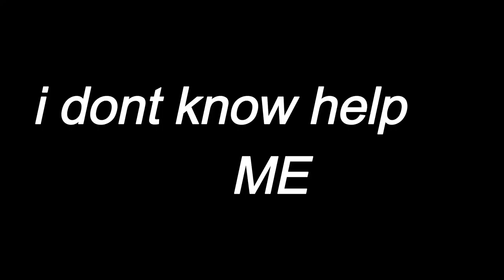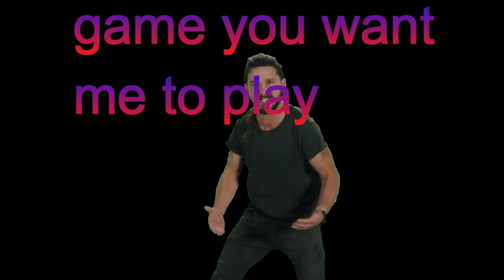moments of WTF with diedometa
diedometas channel link